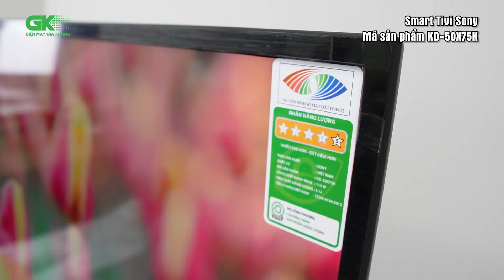Giới thiệu Google Tivi Sony 4K 50 inch KD-50X75K l Điện máy Gia Khang